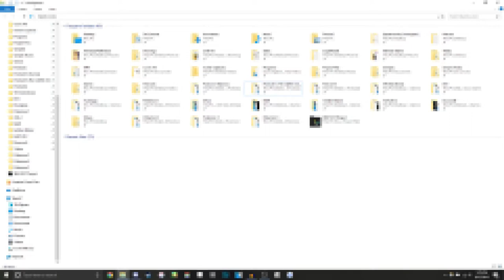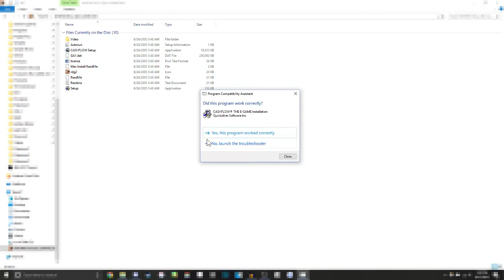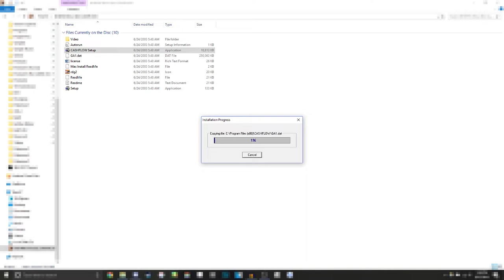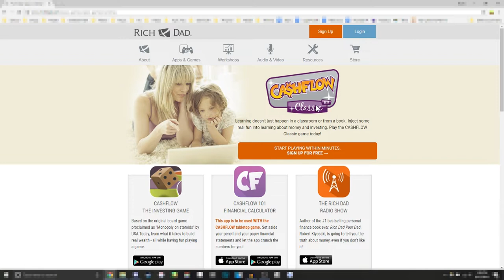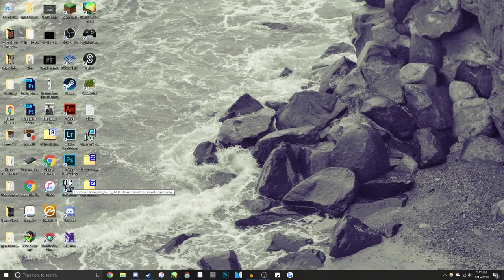Pickle Kick - Doyo Plays MARBLE BLAST ULTRA - EP 1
Featuring our first rat-based disaster
[Recorded 6/15/18]

- Art and Editing by Ralph Egg -

[MUSIC]
Yuji Ohno - Solar Samba
Yuji Ohno - Dancing Raccoon
R4: Ridge Racer Type 4 OST - Your Vibe
R4: Ridge Racer Type 4 OST - Lucid Rhythms
R4: Ridge Racer Type 4 OST - Thru